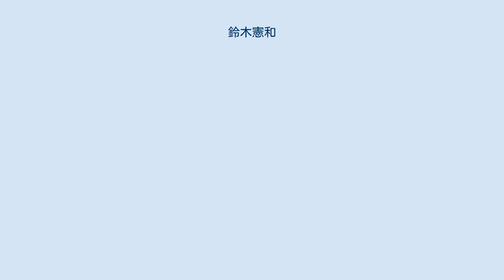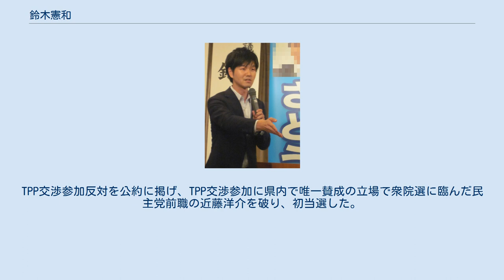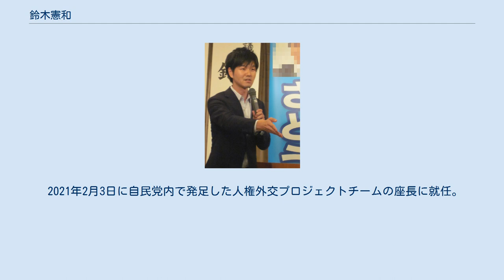鈴木憲和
鈴木 憲和（すずき のりかず、1982年1月30日 - ）は、日本の政治家。
外務大臣政務官（第4次安倍改造内閣）、自民党山形県連会長を務めた。
 東京都出身。
開成高等学校、東京大学法学部卒業。
開成高校在学中はテニス部に所属。
2005年、農林水産省入省。
農水省では品目横断的経営安定対策に携わる。
2007年、内閣官房に設置されていた「美しい国づくり」推進室へ出向。
消費・安全局表示・規格課法令係長を経て、消費・安全局総務課総括係長を最後に、2012年に農林水産省を退官し、父の出身地・南陽市のある山形県に移り住む。
自由民主党山形県連の候補者公募に合格し、同年3月から南陽市で政治活動を開始する。
 2012年12月の第46回衆議院議員総選挙に自民党公認で山形2区から出馬。
TPP交渉参加反対を公約に掲げ、TPP交渉参加に県内で唯一賛成の立場で衆院選に臨んだ民主党前職の近藤洋介を破り、初当選した。
 2013年3月15日、安倍晋三首相が記者会見し、TPP交渉への参加を正式に表明した。
これにより、2014年の第47回衆議院議員総選挙では、TPP反対を掲げて当選した鈴木は苦しい選挙戦を強いられ、民主党から立候補した近藤洋介に約7千票差まで詰め寄られるも、山形2区で再選。
 2016年1月、平成研究会に入会。
同年11月10日の衆議院本会議で行われたTPP承認案・関連法案の採決では、退席して投票を棄権し、賛成方針の党議拘束に造反した。
鈴木の造反に対し、二階俊博幹事長は鈴木に対する処分は行わないとしたうえで、「処分に値しない。処分とはよほど立派な議員にすることだ」と述べ、不快感を示した。
 2017年10月の第48回衆議院議員総選挙では、民進党の事実上の解党により希望の党から立候補した近藤に比例復活すら許さず、山形2区で3選。
 2018年10月の第4次安倍内閣改造内閣の大臣政務官人事に於いて、外務大臣政務官に任命された。
 2021年2月3日に自民党内で発足した人権外交プロジェクトチームの座長に就任。